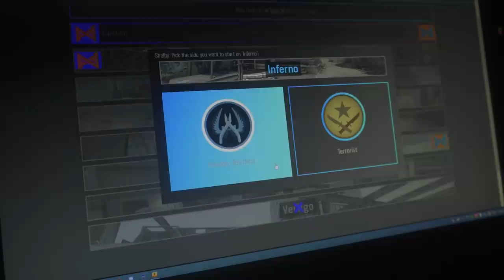MON RETOUR EN COMPETITION VLOG LAN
retour a la competition pour l'utt arena, apprecier ce vlog en Lan ca faisait longtemps.